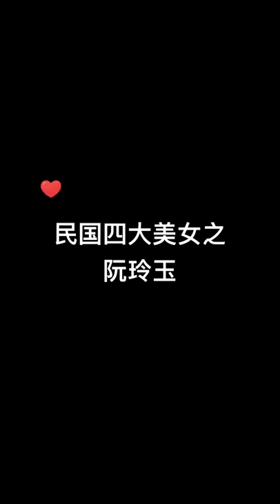一代影星，却败在了人言可畏#民国女子